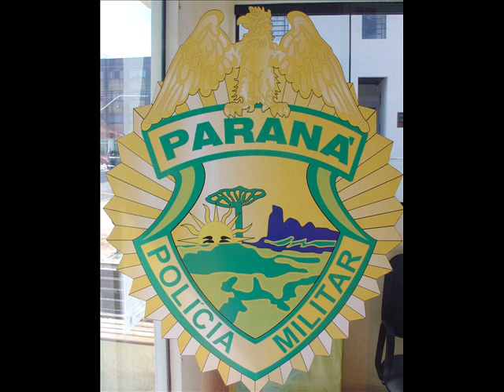Assalto seguido de seqüestro em Prudentópolis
Cap. Clever fala como foi este assalto seguido de sequestro, que começou em Guarapuava, foi para Jardim Delmira e depois no Rio de Areia.